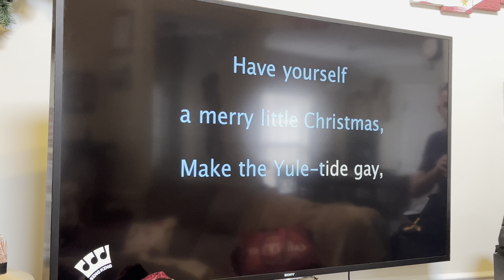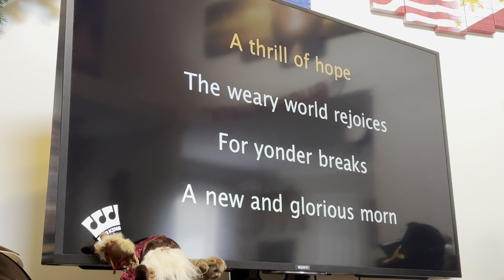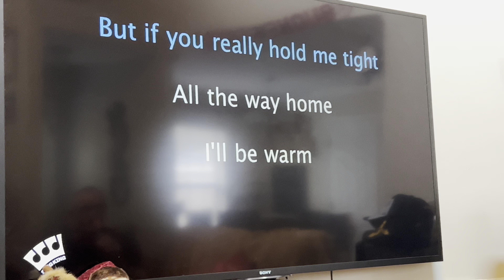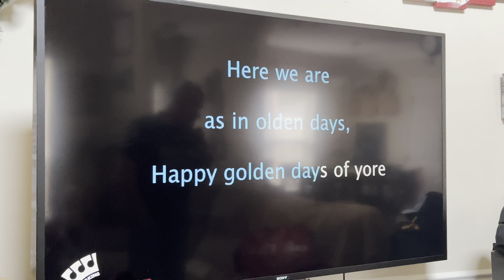Unboxing and Setting Up JBL PartyBox Encore Karaoke Party Speaker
JBL PartyBox Encore Karaoke | Unboxing and Setting Up JBL PartyBox Encore Karaoke Party Speaker 🎤